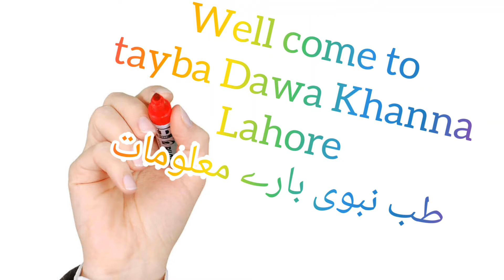طب نبوی بارے مفید معلومات شیخ الحدیث مرکز ابن مسعود الاسلامی لاھور حافظ عبدالروف المناوی کے زبانی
طب نبوی بارے مفید معلومات
شیخ الحدیث مرکز ابن مسعود الاسلامی لاھور
حافظ عبدالروف المناوی صاحب
کے زبانی سنیئے